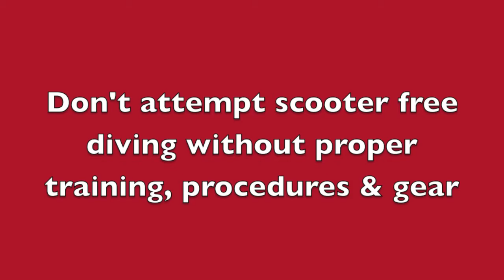Free Diving the Interior of the Sea Emperor Wreck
A video clip from free diving down the length of an inverted hopper barge through the holds.